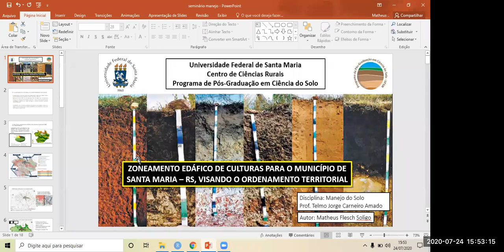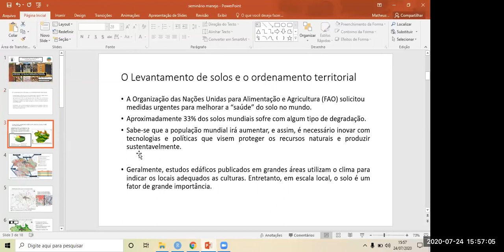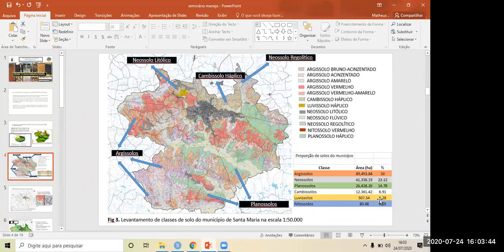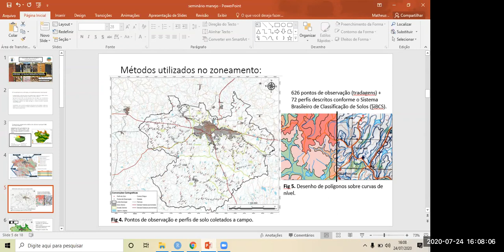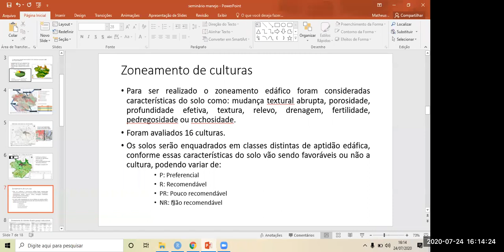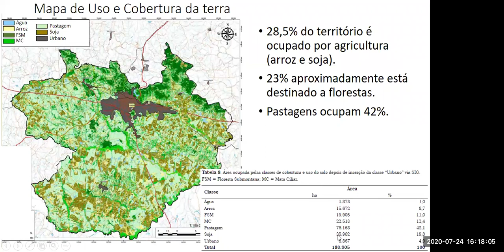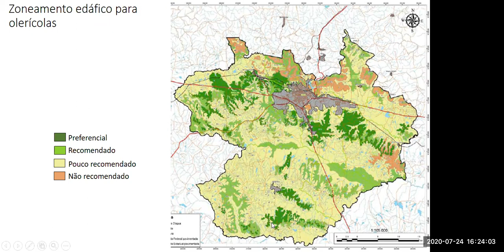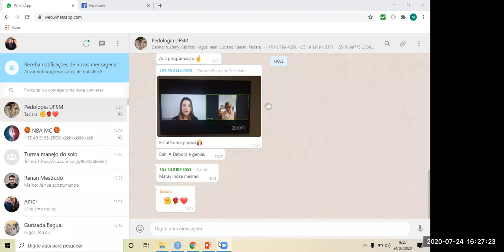Zoneamento Edáfico do Município de Santa Maria por Mateus Soligo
Neste video o pós-graduando Eng Florestal Mateus Soligo apresenta o mapa de solo e de uso da terra no município de Santa Maria.